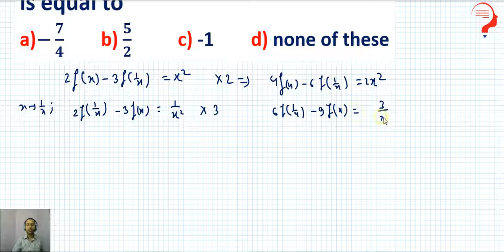If 2f(x) – 3f(1/x)=x^2,(x≠0), then f(2) is equal to:a)-7/4 b) 5/2 c) -1 d) none of these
If 2f(x) – 3f(1/x)=x^2,(x≠0), then f(2) is equal to
 a) -7/4        b) 5/2          c) -1        d) none of these

Relations and Functions For Class 12 Concepts
The topics and subtopics covered in relations and Functions for class 12 are:

Introduction
Composition of functions and invertible functions
Binary operation.
Let us discuss the concept of relation and function in detail

Relation
The concept of relation is used in relating two objects or quantities with each other. If two sets are considered, the relation between them will be established if there is a connection between the elements of two or more non-empty sets.

A relation in set A is a subset of A × A. Thus, A × A is two extreme relations.

Empty Relation

If no element of A is related to any element of A, i.e. R = φ ⊂ A ×A, then the relation in a set is called empty relation.

Universal Relation

If each element of A is related to every element of A, i.e. R = A × A, then the relation is said to be universal relation.

A relation R in a set A is called-

Reflexive- if (a,a) ∈ R, for every a ∈ A.

Symmetric- if (a1,a2) ∈ R implies that (a2,a1) ∈ R , for all a1,a2∈ A.

Transitive- if (a1,a2) ∈ R and (a2,a3) ∈ R  implies that (a1,a3) ∈ R  for all a1,a2,a3 ∈ A.

Equivalence Relation- A relation in a set A is equivalence relation if R is reflexive, symmetric and transitive.

Functions
A function is a relationship which explains that there should be only one output for each input. It is a special kind of relation(a set of ordered pairs) which obeys a rule i.e every X-value should be connected to only one y-value.

One to one Function: A function f : X → Y is defined to be one-one (or injective), if the images of distinct elements of X under f are distinct, i.e., for every x1 , x2 ∈ X, f(x1 ) = f(x2 ) implies x1 = x2 . Otherwise, f is called many-one.
Onto Function: A function f : X → Y is said to be onto (or surjective), if every element of Y is the image of some element of X under f, i.e., for every y ∈ Y, there exists an element x in X such that f(x) = y.
One-one Function: A function f : X → Y is said to be one-one and onto (or bijective), if f is both one-one and onto.
Composition of Functions and Invertible Function
Let f : A → B and g : B → C be two functions. Then the composition of f and g, denoted by gof, is defined as the function gof : A → C given by;

gof (x) = g(f (x)), ∀ x ∈ A

Binary Operations
A binary operation ∗ on a set A is a function ∗ : A × A → A. We denote ∗ (a, b) by a ∗ b.

Example: Show that subtraction and division are not binary operations on R.

Solution: R × R → R, given by (a, b) → a – b, is not binary operation, as the image of (3, 5) under ‘–’ is 3 – 5 = – 2 ∉ R.

Similarly, ÷: R × R → R, given by (a, b) → a ÷ b is not a binary operation, as the image of (3, 5) under ÷ is 3 ÷ 5 = 3 5 ∉ R.
A function  : X  Y is one-one (or injective), if     .
A function  : X  Y is onto (or surjective), if   such that
 A function  : X  Y is one-one-onto (or bijective), if  is both one-one and onto.
The composition of function  : A  B and  : B  C is the function  given by
A function  : X  Y is invertible, if  such that   and
A function  : X  Y is invertible, if and only if  is one-one and onto.
Given a finite set X, a function  : X  X is one-one (respectively onto) if and only if  is onto (respectively one-one). This is the characteristics property of a finite set. This is not true for infinite set.
A binary function * on A is a function * from A x A to A.
An element  is the identity element for binary operation * : , if
An element  is invertibel for binary operation * :  if there exists  such that  where  is the binary identity for the binary operation *. The element  is called the inverse of  and is denoted by .
An operation * on X is commutative, if   in X.
functions class 12 unacademy,functions class 12 vedantu,functions class 12 maths,functions class 12 cbse,functions class 12 ncert,functions class 12 jee advanced,functions class 12 khan academy,functions class 12 boards,functions class 12 etoos,range class 12,functions class 12 for jee,domain class 12,types of mapping class 12,graphs of function,composition of a function,periodic function,inverse of a function,even odd function